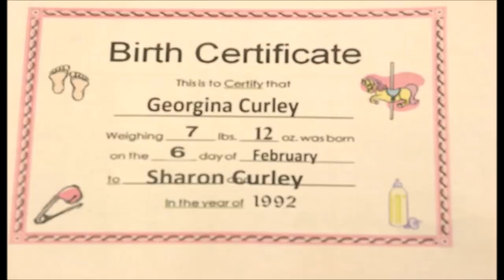The Snapper - Garristown GFC OsKaRs night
The Snapper - Winner of Best Movie at Garristown GFC the OsKaRs night in City North Hotel 15th February 2018